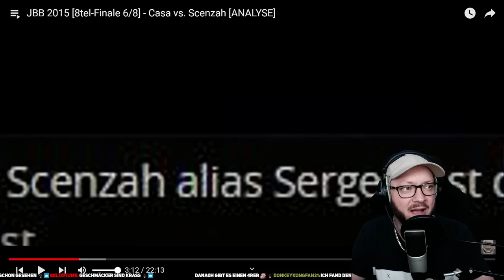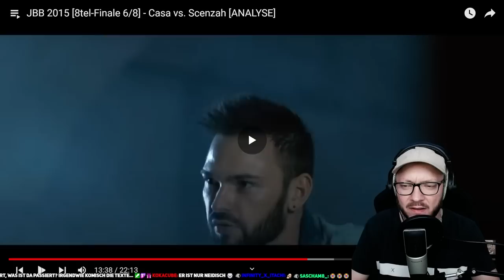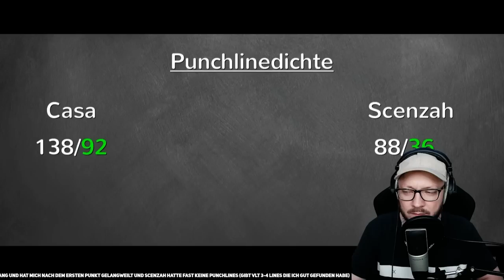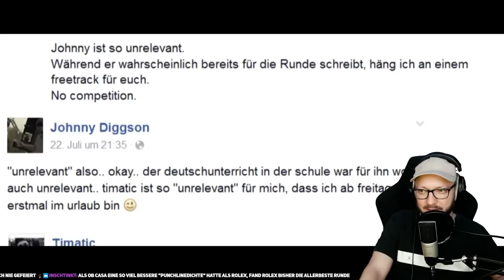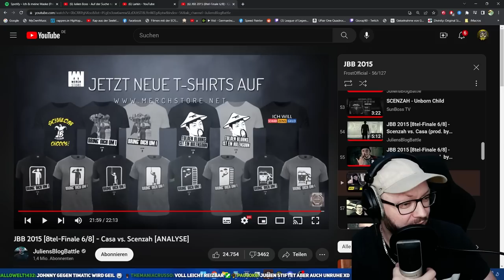Kommt mein Bruder weiter? JBB 2015 8-Tel-Finale Scenzah vs Casa Analyse